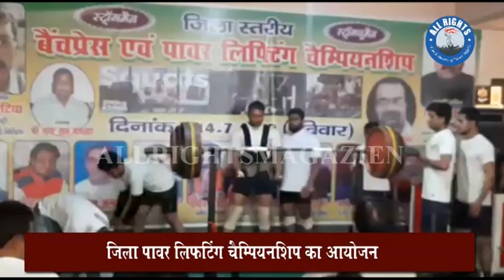Bareoilly News : जिला पावर लिफटिंग चैम्पियनशिप का आयोजन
जिला पावर लिफटिंग चैम्पियनशिप का आयोजन कांति कपूर सरस्वती बालिका विद्या मंदिर में कल शाम किया गया
 जिला इस्तर पर पॉवरलिफ्टिंग चैंपियनशिप में आयरन बॉडी टीम विजेता बनी और साथ ही स्ट्रांग मैन का खिताब राघवेंद्र यादव ने 525 किलो वजन उठाके अपने नाम किया
स्ट्रोंग वुमेन का खिताब कीर्ति सिंह ने अपने नाम किया।